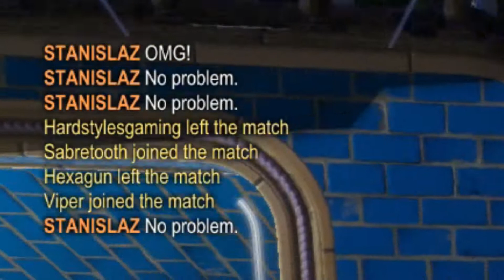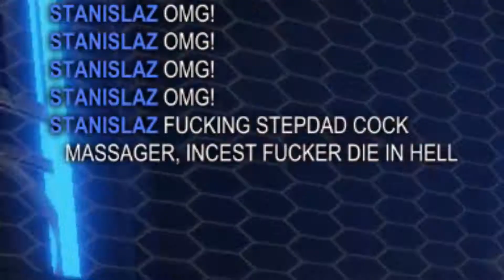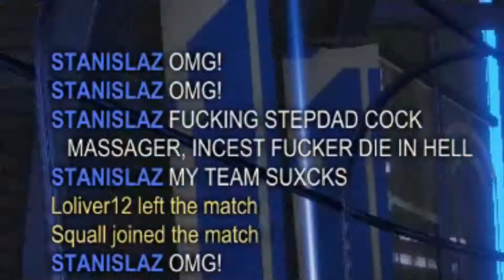Rocket League - #11. Normal Human Beans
'Don't f*cking touch it!'